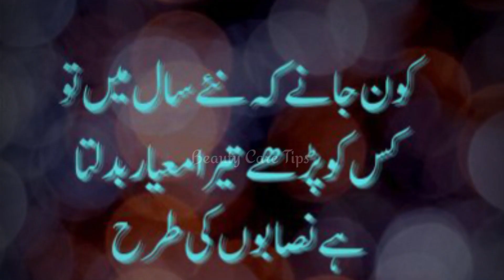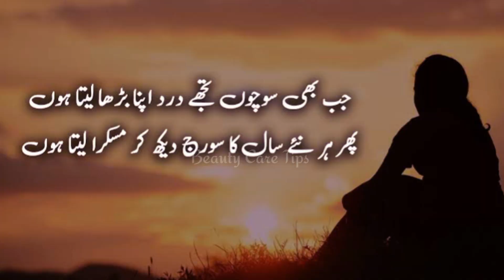Alivada December Poetry | December Poetry Status | Advance Happy New Year Status